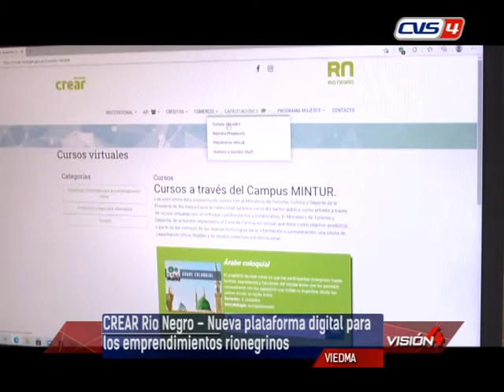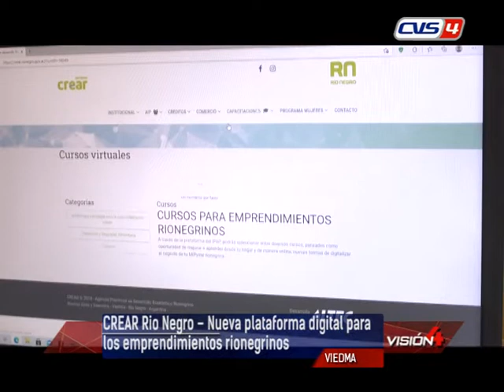18 10 21 MARIA EUGENIA CASI Subsecretaria en Coordinación Técnica Administrativa – CREAR Rio Negro C